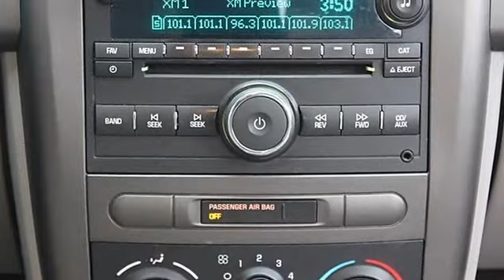2008 Chevrolet Cobalt - Classic Dealer Group - Waukegan, IL 60085 - K6366A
For Sale: 2008 Chevrolet Cobalt
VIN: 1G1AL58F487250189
Engine: Gas 4-Cyl 2.2L/134
Drivetrain: FWD
Transmission: Automatic
Mileage: 90,248
Color: Black (exterior) Gray (interior)

Features:
Two Thousand Eight Chevrolet Cobalt four doors Car. This vehicle features the following equipment: Automatic, Gas 4-Cyl 2.2L/134, Front Wheel Drive, CRUISE CONTROL  ELECTRONIC WITH SET AND RESUME SPEED  STEERING-WHEEL MOUNTED, REMOTE VEHICLE STARTER SYSTEM  includes Remote Keyless Entry, TRANSMISSION  4-SPEED AUTOMATIC  ELECTRONICALLY CONTROLLED WITH OVERDRIVE  Includes 3.63 axle ratio.), WHEELS  16" (40.6 CM) MACHINED-FACE ALUMINUM, Front Wheel Drive, Power Steering, Front Disc/Rear Drum Brakes, Wheel Covers, Steel Wheels, Tires - Front All-Season, Tires - Rear All-Season, Temporary Spare Tire